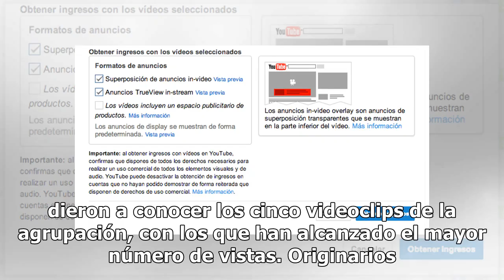Revelan el nombre del artista mexicano más visto en YouTube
La Banda MS de Sergio Lizárraga se posiciona como el artista mexicano más visto en la plataforma YouTube, luego de que varios de sus videos musicales tienen más de 500 millones de reproducciones. A través de un comunicado de prensa, se dieron a conocer los cinco videoclips de la agrupación, con los ...